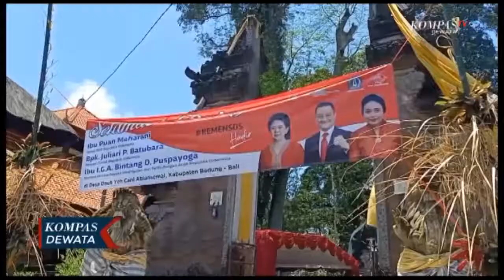PT POS Indonesia PERSERO Salurkan BST Tahap VII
Pemerintah republik indonesia melalui kementrian sosial  bekerja sama dengan PT POS INDONESIA terus bergerak untuk meringankan beban masyarakat di tengah pandemi covid 19 .

Hal itu ditunjukan dengan mengeluarkan berbagai bantuan bagi masyarakat terdampak covid 19. Salah satunya adalah bantuan langsung tunai yang disalurkan melalui PT POS Indonesia PERSERO, dimana penyaluran bst memasuki tahap ke 7.

Pada tahap ke 7 di propinsi bali, 101,04 ribu keluaraga penerima manfaat akan mendapatkan  BST . Adapun bantuan yang diberikan kementrian sosial ini adalah bantuan pangan non tunai kartu sembako , bantuan sosial tunai kartu sembako non PKH, bantuan sosial tunai , bantuan sosial beras .

Direktur utama PT POS Indonesia (PERSERO) Faizal R Djoemadi mengatakan pada tahap I hingga tahap VI sebelumnya untuk wilayah bali dan nusa tenggara memiliki alokasi 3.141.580 KPM, dan telah terealisasi sebanyak 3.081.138 kpm atau 98,06 persen, sementara, penyaluran BST untuk provinsi bali pada tahap VI (september 2020) telah tersalurkan sebanyak 598.448 kpm atau 99 persen,

"pos indonesia optimistis penyaluran bst tahap lanjutan ini berjalan baik dan tuntas sesuai target yang telah ditetapkan pemerintah dengan terus mengoptimalkan sumber daya yang dimiliki, memperbanyak titik layanan, memperpanjang jam layanan, serta memperluas kerja sama komunitas di daerah.

Penyaluran dilakukan di desa dauh yeh cani abian semal badung, dan  dihadiri langsung oleh mentri sosial RI, Juliari batubara hingga  mentri pemberdayaan perempuan dan anak I Gusti Ayu Bintang Dharmawati . penyaluran ini juga ditinjau langsung oleh ketua DPR RI Puan Maharani . Penyaluran BST tahap ke 7 hingga 16 oktober 2020, baru disalurkan untuk 500 keluarga. PT POS Indonesia berharap hingga akhir bulan oktober semua bantuan terserap secara penuh oleh keluarga peerima manfaat,